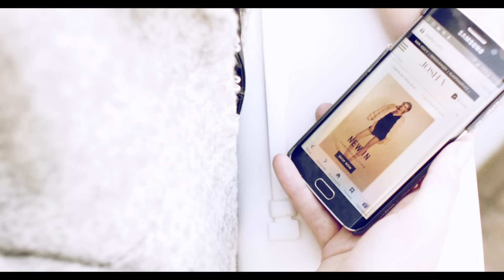Look #41: Zó creëer je een klassieke rock chick look met Moderosa - Fashionchick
Een echte rock chick moet gewoon een leren broek hebben zoals bijvoorbeeld deze van Josh V. Zien hoe je hem combineert?

Streef je naar de ultieme klassieke rock chick look? Dan kan een leren broek zeker niet in jouw kast ontbreken. Blogger Moderosa draagt een te gek exemplaar van JOSH V. Met zo'n broek heb je verder weinig extra's nodig om er fantastisch uit te zien. Stylist Ellen maakt de look af met een coltrui en lange mantel. Rock chick meets chic? Combineer de look met een paar pointy pumps.